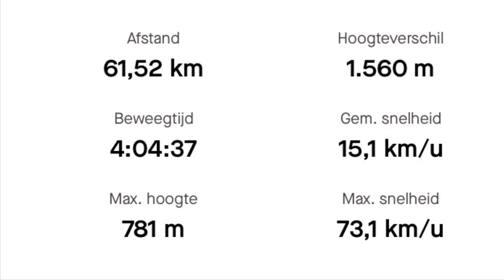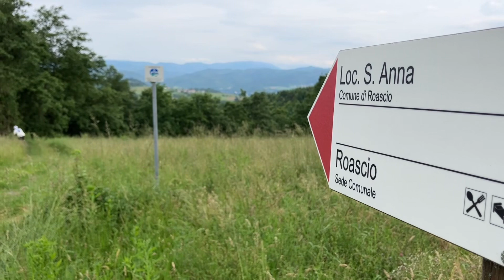2024 mei - Italië: MTB in Ceva